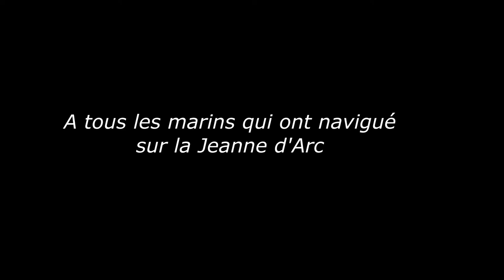Porte-hélicoptères Jeanne d'Arc - Campagne 1974-1975 - Passage de la ligne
Porte-hélicoptères Jeanne d'Arc R97 - Campagne 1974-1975 - Passage de la ligne